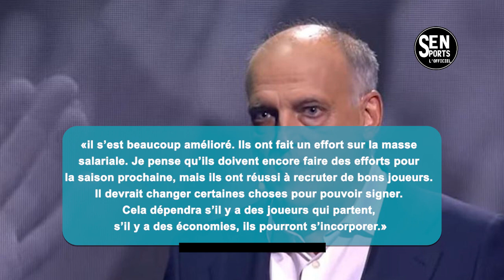🛑Mercato: Javier Tebas avertit le FC Barcelone !